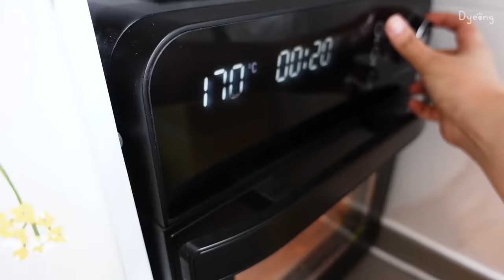SUB) 냄비카레 해먹고🍛 냉털하며 이사준비하는 자취생 일상🍪ㅣ앙버터 다쿠아즈, 스모어쿠키, 밤양갱, 타코야끼불닭, 집코바, 열무비빔밥, 치킨마요, 베이컨말이주먹밥, 무생채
[영상 속 정보]
칼 - 테팔
원형 도마 - 블룸엣홈
사각 도마 - 우드레라